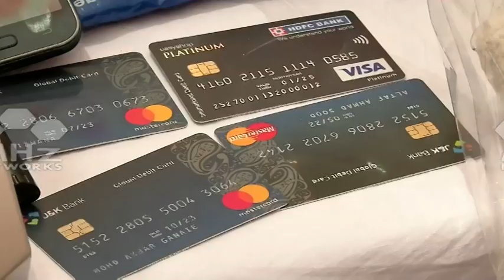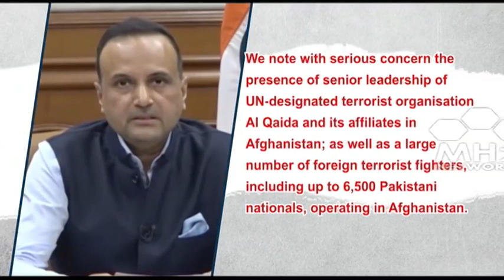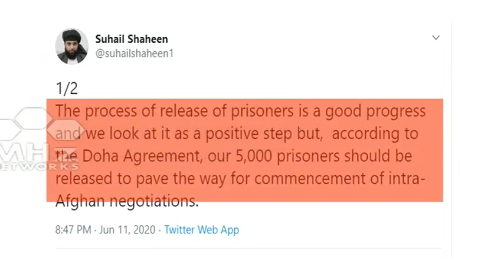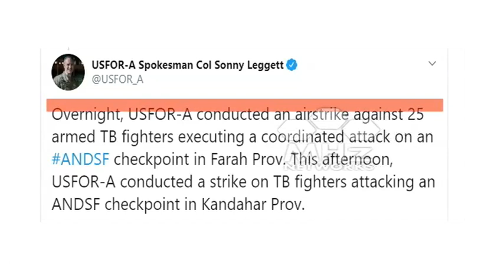South Asia gripped under Pakistan’s state sponsored terrorism I Newsweek South Asia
This week’s episode of News Week South Asia focuses on the strict measures being taken by the Indian army to eliminate Pak backed terrorists from Kashmir. Vigilant Indian security forces launched a series of counter-terrorism operations this week neutralizing around 20 terrorists. The Jammu and Kashmir police also busted a big narco-terrorism module of Pakistani terrorists associated with Lashkar-e-Taiba. The weakening of terror network by the elimination of major terror commanders in the valley has baffled Pakistan which has been desperately trying to hamper peace and harmony in the region but has failed repeatedly in the past few weeks. Meanwhile, a recent report by the UN Security Council has revealed that Pakistan backed terror groups Lashkar-e-Taiba and Jaish-e-Mohammed have been expanding their wings in Afghanistan under a well-planned strategy by Islamabad to fuel terrorism in Kabul. It poses a significant threat to Afghanistan’s security which is already gripped by violence and conflict. Recently US special envoy for Afghanistan Zalmay Khalilzad met Afghan President Ashraf Ghani and discussed the commencement of the Afghanistan peace process this week.  Earlier, Pakistan’s Army Chief of Staff Gen. Qamar Javed Bajwa, also discussed about the peace process with President Ashraf Ghani and Abdullah Abdullah, and Pakistan’s role in the process. Meanwhile, an anti-terrorism court of Pakistan, which is itself a major sponsor of terror, has indicted 4 close aides of Hafiz Saeed on terror financing charges. The move seems nothing but just an exercise to hoodwink the international community in order to avoid the wrath of FATF & escape the economic sanctions